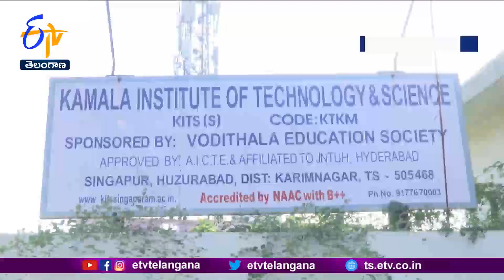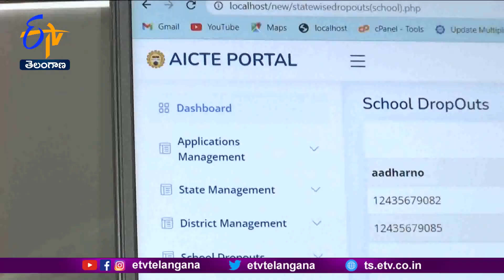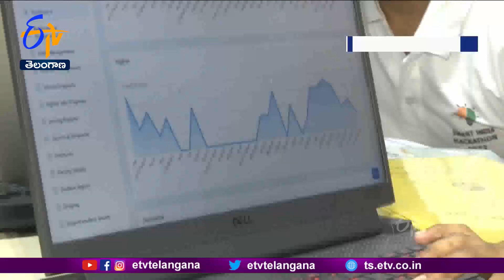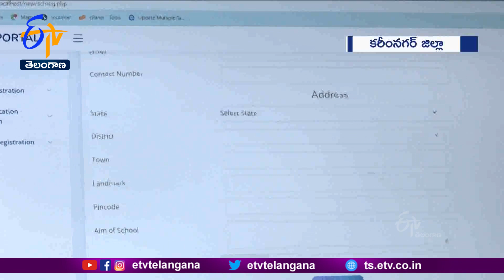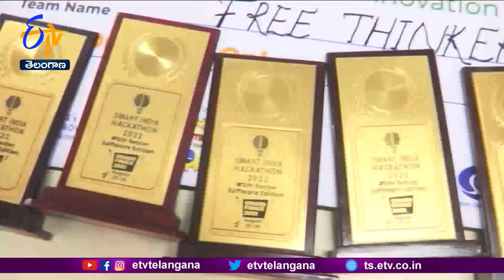KITS College Students From Karimnagar | Smart India Hackathon 2022 | Yuva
వారంతా ఇంజినీరింగ్  విద్యార్థులు.. కానీ తరగతి గదుల పాఠాలకే పరిమితం కాకుండా జాతీయ స్థాయిలో సత్తా చాటారు. విద్యార్థుల కృషికి అధ్యాపకుల ప్రోత్సాహం తోడవడంతో కేంద్ర ప్రభుత్వ అవార్డుతో పాటు లక్ష రూపాయల నగదు బహుమతినీ అందుకొని శభాష్  అనిపించుకున్నారు. స్మార్ట్  ఇండియా హ్యాకథాన్ -2022లో భాగంగా విద్యావ్యవస్థకు సంబంధించిన వివరాల సేకరణ కోసం ప్రత్యేక పోర్టల్ ను రూపొందించారు ఈ విద్యార్థులు. దేశ వ్యాప్తంగా 30కిపైగా బృందాలు పాల్గొన్న పోటీల్లో ప్రతిభ కనబరిచిన కిట్స్  కళాశాల విద్యార్థులు తోటివారికి స్ఫూర్తిగా నిలుస్తున్నారు.